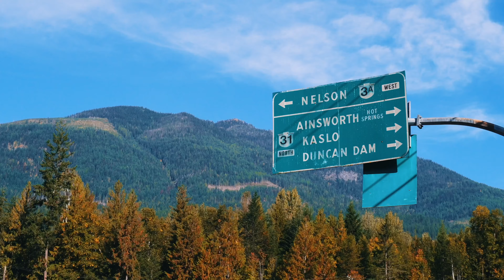Ainsworth Hot Springs Cave Tour & Ktunaxa Grill | You won't BELIEVE what we FOUND in CANADA!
You won't believe what we found. Come join us on our fun adventure at Ainsworth hot springs resort, spelunking and a fine Aboriginal themed dining experience at the Ktunaxa Grill.

ABOUT US:
HELLO! It's Laura-Lee & Douglas of SDinc. We run 2 successful businesses, and a blog! We are "digital nomads" (I guess), since we travel/live abroad (only live now - thanks pandemic) and run our biz's 100% online.

We believe anyone can be productive, goal getters and create sustainable wealth (without the crazy hustle and grind) if they have the right life & work flow. It's all about habits. We know because we've both struggled with anxiety and depression yet here we are!

We are advocates of taking care of one's mental health, emotional wellness & spiritual well-being to create conscious wealth and achieve financial FREEDOM.

We use Wellness to get Wealthy!